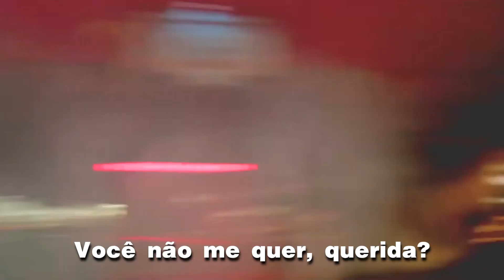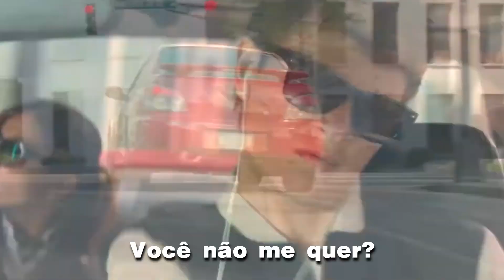Human League - Don't You Want Me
Don't You Want Me é um single do grupo britânico de synth-pop The Human League, lançado em 27 de novembro de 1981 como o quarto single de seu terceiro álbum de estúdio, Dare (1981). É a gravação mais conhecida e mais bem sucedida da banda e chegou a ficar em primeiro lugar entre as mais tocadas no Natal de 1981 no Reino Unido, onde já vendeu mais de 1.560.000 cópias, tornando-se o 23º single de maior sucesso na história do UK Singles Chart. Posteriormente, liderou a Billboard Hot 100 nos Estados Unidos em 3 de julho de 1982, onde permaneceu por três semanas.

Em novembro de 1983, a Rolling Stone classificou-a como a canção pioneira da Segunda Invasão Britânica dos Estados Unidos. Em 2015, em uma pesquisa da ITV, a canção foi votada pelo público britânico como a sétima favorita do país entre as que atingiram o topo das paradas nos anos 1980.

A música foi relançada em outubro de 1995 em CD, cassete e single de 12" com novos remixes de "Snap!" e "Red Jerry", chegando ao 16º lugar na parada britânica. "Don't You Want Me" é o 23º single mais vendido da história do Reino Unido, com 1,55 milhão de cópias vendidas. Em 23 de março de 2014, a música entrou novamente no UK Singles Chart em 19° e estreou em primeiro nas paradas de singles na Escócia, graças a uma campanha nas mídias social criada por fãs do Aberdeen Football Club.

Em 2001, a Virgin Records permitiu que a música fosse usada em um comercial do Fiat Punto, estrelado por Myfanwy Waring e James Daffern. O uso da música pela Fiat levou a uma ação legal do The Human League, que acabou perdendo o caso para a Virgin.

Uma campanha foi iniciada pelos torcedores do Aberdeen F.C. em março de 2014 com o objetivo de levar a música ao topo das paradas de sucesso inglesa após a vitória do time na final da Taça da Liga Escocesa contra o Inverness CT. A música alcançou o número 4 entre as músicas mais baixadas do iTunes em 19 de março de 2014. No domingo seguinte, 23 de março, a música voltou ao número 19 na parada de singles do Reino Unido.

The Human League é uma banda inglesa de synth-pop formada em 1977 em Sheffield, tendo atingido grande popularidade na década de 1980 e regressado depois em meados dos anos 1990. Originalmente um grupo de pós-punk e sintetizadores de Sheffield, Inglaterra, sua composição tem-se alterado ao longo dos anos, sendo que o único membro original ainda na banda é o vocalista e compositor Philip Oakey. Foram um dos grupos pioneiros da música eletrónica após Kraftwerk, tendo editado os álbuns Reproduction em 1979 e Travelogue em 1980, ambos com pouco sucesso. Posteriormente Martyn Ware e Ian Craig Marsh sairam da banda para formar os Heaven 17.

Em 1981 lançam o álbum Dare!, com uma sonoridade mais pop e new wave, em que se destaca a inclusão de duas novas vocalistas, Joanne Catherall e Susan Ann Sulley.

O álbum Dare! é, ainda hoje, considerado como um dos mais importantes álbuns do synth-pop, sendo de destacar os singles "The Sound of the Crown", "Love Action", "Open your Heart" e "Don't You Want Me" (1º lugar em cinco países, incluindo Inglaterra e EUA).

Outros temas de destaque são "Mirror Man" (nº 2 em Inglaterra) e "(Keep Feeling) Fascination" (nº 2 em Inglaterra e nº 8 nos EUA), ambos incluídos no EP Fascination, "Human" (nº 8 em Inglaterra e nº 1 nos EUA), do álbum "Crash", produzido por Jimmy Jam e Terry Lewis (produtores de Janet Jackson e Alexander O'Neal) e já nos anos 90, "Tell Me When" e "One Man in my Heart", do álbum Octopus.

A banda realizou dois shows no Brasil. Sua primeira apresentação foi no festival Nokia Trends. A segunda apresentação foi em um show em 6 Abril de 2011, no Via Funchal, em São Paulo.

Em Portugal, actuaram em 2007 num concerto na Praça do Comércio, em Lisboa, e em 2019 no Festival EDP Vilar de Mouros, o mais antigo do país.

Desde 1978, the Human League lançou nove álbuns de estúdio, quatro EPs, 30 singles e várias compilações. Eles tiveram cinco álbuns e oito singles no UK Top 10 e venderam mais de 20 milhões de discos ao redor do mundo.